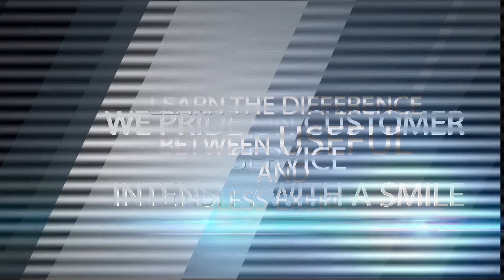Results Plus Personal Training center Hamden CT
Personal Trainers in private, cultured surroundings. We are not gym trainers who base all movements on a popular industry guru. We apply safe , effective, and optimal exercises that have carry over to your life. Please interview us last!